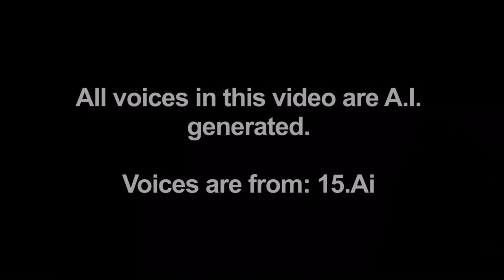My Little Pony in Among Us ft. Spongebob - (MLP Among Us Short Animation)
The My Little Pony gang gather up to play “Among Us” when out of nowhere, Spongebob appears and accuses Twilight! That’s silly. This is just a test video to test out the capabilities of the AI voice. It did a decent job, I guess? Lol.

But in all seriousness, thank you very much for watching. We truly appreciate it. Here are all the links to support the Crysalis team!

Special thanks to everyone involved and you for watching this video. Once more, we shall make newer and higher quality videos real soon. Parting is such sweet sorrow so See You Later, Alligator!